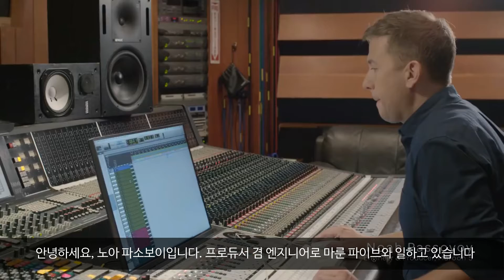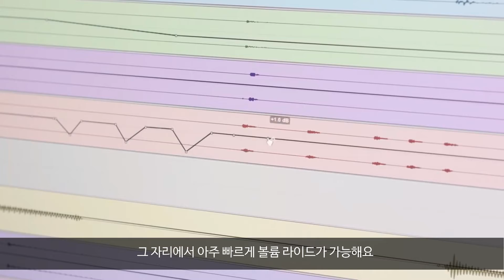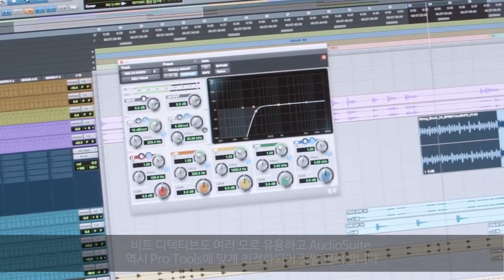Maroon5: ProTools로 더 강력해지다 (한글자막)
3번의 GRAMMY AWARDS, 2,000만장 이상의 앨범 판매 및 30억 뷰의 스트리밍 기록을 보유한 Maroon 5는 Pro Tools 하나의 DAW로만 작업합니다. Maroon 5가 "Red Pill Blues"를 마무리하면서 Pro Tools에 대해 이야기하는 것을 들어보십시오.
더 많은 이야기는 만나보실 수 있습니다.